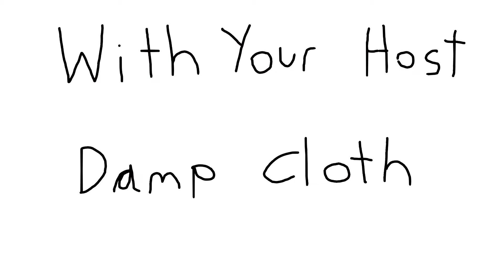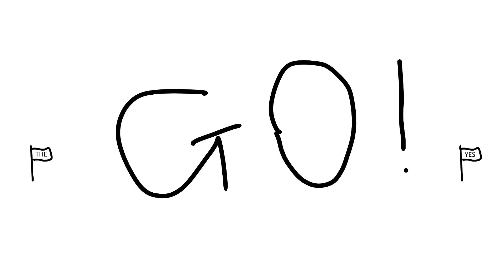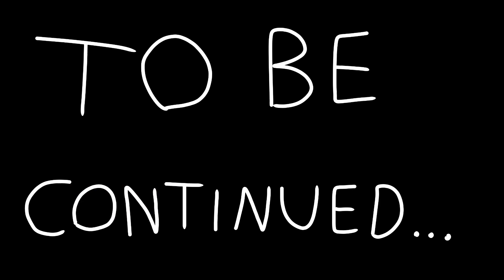DAMP 8: Crapture The Flag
A DAMP episode which is over 4 minutes long? What is this?